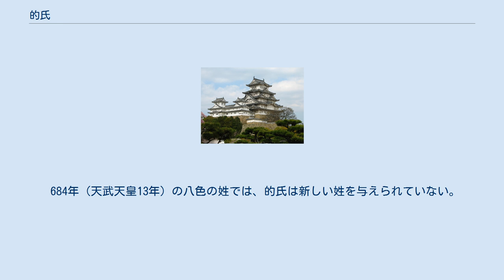的氏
的氏（いくはうじ）は、「的」を氏の名とする氏族。
 『古事記』によると、玉江氏・生江氏・阿芸那氏とともに葛城長江曾都毘古（かずらき の ながえ の そつびこ）の子孫ということになっている。
『新撰姓氏録』山城皇別には、石川朝臣（蘇我氏）と同祖で、彦太忍信命の三世の孫、葛城襲津彦の子孫とある。
 的氏はその名前の由来からして弓矢と関係が深い。
『日本書紀』巻第十によると、応神天皇の時代に的戸田宿禰（いくは の とだ の すくね）が平群木菟（へぐり の つく)とともに加羅へ派遣されている。そして、葛城襲津彦が帰国しないのは新羅が妨げているからだとして精兵で新羅を攻め、無事弓月の民と襲津彦を奪還したとある。 また巻第十一では、仁徳天皇の時代に、高句麗から献上された鉄の盾と的を、群臣及び百寮が射たが、誰も射通すことができず、ただ一人盾人宿禰（たたひと の すくね）のみが的を射通したという。
翌日、盾人宿禰は的戸田宿禰の名を賜り、彼が的氏いくは うじの始祖とされている。
戸田宿禰は、5年後に新羅への問責使として朝鮮半島へ派遣されている。
別の箇所では、的臣いくは の おみの祖の口持（くちもち）が、仁徳天皇の命で皇后磐之姫命を連れ戻そうとして筒城宮へ向かったが、皇后からの返事を貰えず、悪天候の中ずっと立ち尽くしていたが、そんな兄の姿を見て、妹で侍女の国依媛（くによりひめ）が涙を流して和歌を詠んだ、というエピソードも語られている。
 6世紀には、的一族の半島でのさらなる活躍が見られる。
『書紀』巻第十九には、推定544年の欽明天皇の任那復興計画に関連して、百済本記の引用文には、任那日本府の官人らしき人物として「烏胡跛臣（うごはのおみ）を遣召（よ）ぶといふ。蓋し是的臣なり」とあり、さらに「今（いま）的臣、吉備臣、河内直等、咸（みな）、移那斯（えなし）・麻都（まつ）が指撝（さしまね）くに従へらくのみ」・「的臣等、等とは吉備弟君臣、河内直等を謂ふなり・新羅に往来（かよ）ひしことは朕（わ）が心に非ず」とあるこの「的臣」は欽明天皇14年（推定553年）までにはなくなっていることも『書紀』には記載されている。
 このほか、用明天皇2年（587年）には、炊屋姫を奉じた蘇我馬子の命により、的真嚙（いくはのまくい）は、佐伯丹経手・土師磐村らとともに、穴穂部皇子・宅部皇子を殺害している。
 宮城十二門の郁芳門は、的氏の名に由来し、大炊寮の正面に位置しており、大炊御門とも呼ばれている。
淡路国津名郡育波郷（いくはのさと）の名が存在する理由として、淡路島が狩猟地であり、そのことは、 『書紀』巻第十の応神天皇が実家の吉備へ里帰りさせたの兄媛の様子を見に行く記事 『書紀』巻第十二の履中天皇の河内飼部（こうちのうまかいべ）の黥（めさきのきず）にまつわる記事や、皇后の薨去の記事 『書紀』の允恭天皇が赤石の海で真珠（しらたま）を手に入れようとして、白水郎（あま）を潜らせようとした記事 などに見られる。
 また、淡路国が御食国であることとも大いに関係があると思われる。
津名郡には、阿曇氏や海人、山直氏などが居住しており、的臣も、山の幸や海の幸を育波郷から確保したようである。
尾張国海部郡に、「伊久波神社」が存在することも海産物確保のためとみられる。
 上記のことから、的氏は軍事的性格とともに、大王の食膳に奉仕する役割も有していたと考えられる。
 684年（天武天皇13年）の八色の姓では、的氏は新しい姓を与えられていない。